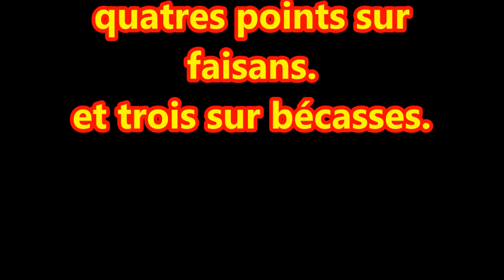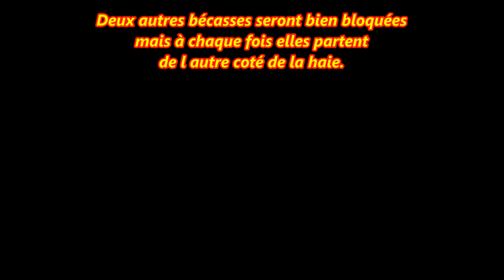chasse à la becasse faisans setter Normandie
Petite sortie de deux heures, filmé avec gopro héro2 en 720 HD.